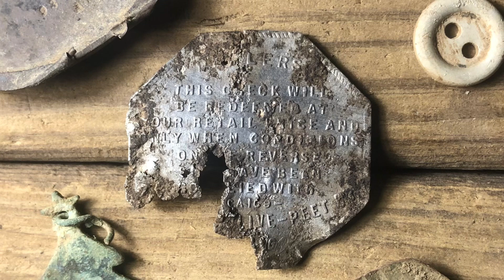Quick Hunt in the Heat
Got out for a bit today and found a 1920s-30s Palmolive Laundry Soap Token and a few other neat relics 🤲